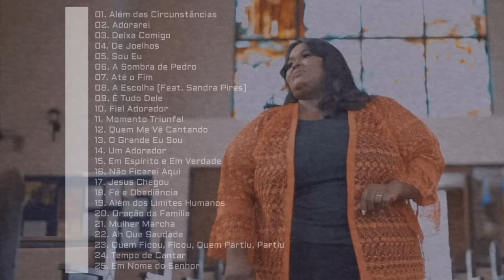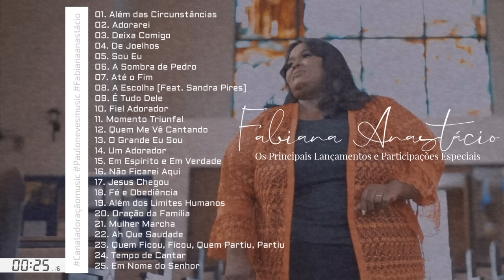Fabiana Anastácio As Melhores [Os Principais Lançamentos e Participações Especiais]